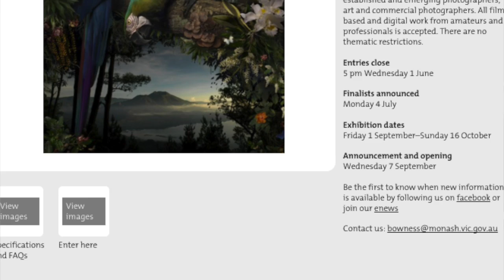Bowness Photography Prize (Australia)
The Bowness Photography Prize